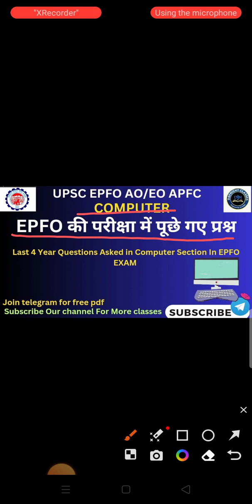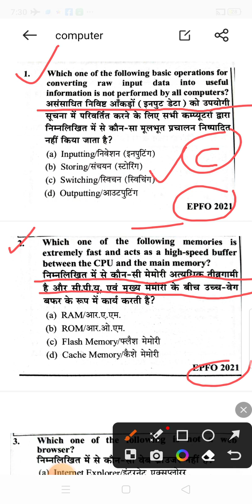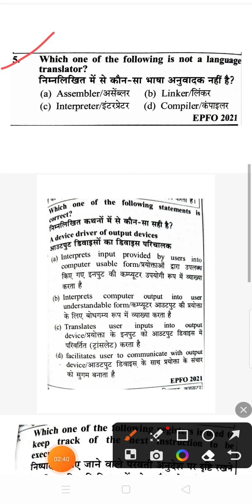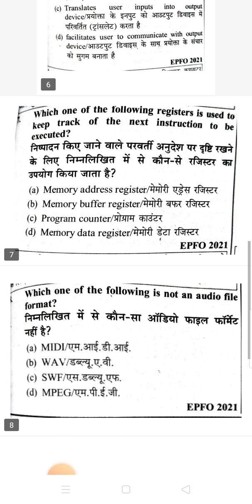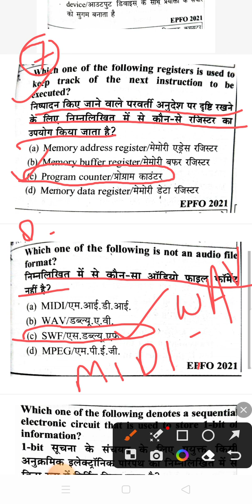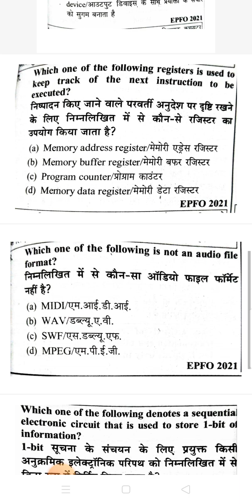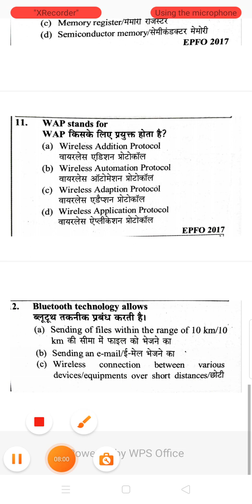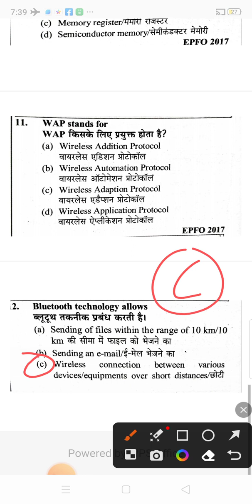EPFO COMPUTER PREVIOUS YEAR QUESTIONS#epfocomputerquestions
प्राचीनइतिहासकेअबतकहुयेUPSSSC द्वारापरीक्षामेंपूछेगएप्रश्न#vdoreexam#ancienthistoryquestions#upsssc